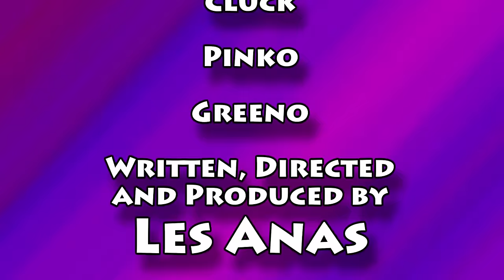Spell The Strange Vehicles 2 - Vehicle Spelling Cartoon For Children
Spell Strange Vehicles for kids cartoon. Learn to spell funny and cool cartoon vehicles with Timmy Uppet.
Our videos for kids use fun cartoons with monster trucks, motorcycles, fire trucks, animals, puppets and much more.